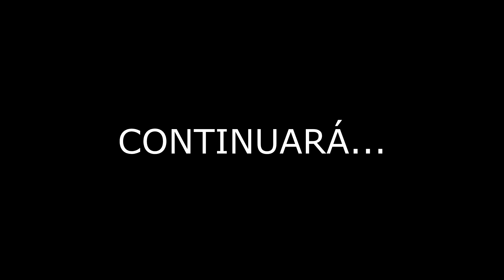ASÍ SE VE KARMALAND SIN SHADERS!! KARMALAND #119 | FARGAN